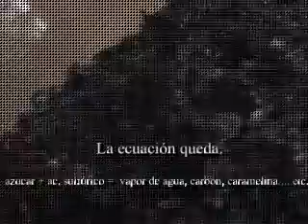Ejemplo de una reacción química exotérmica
Pusimos a reaccionar azúcar con ácido sulfúrico. Y tuvimos una reacción química que desprendió calor. Es exotérmica. Ojalá sea de utilidad. No pretendemos analizar toda la reacción, sino ejemplificar qué es una reacción exotérmica.